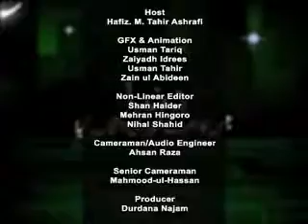Deen o Dunya ep24 Muhabbat e Rasool 03